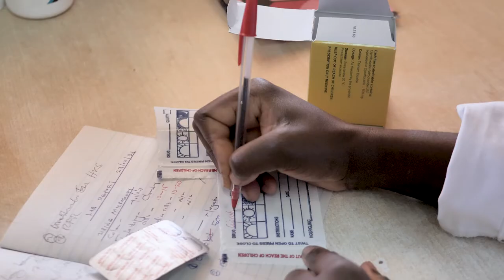In the COVID-19 pandemic, supporting essential health services in Zambia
Health systems are rightly focusing attention and resources on the COVID-19, but essential health services will continue to need prioritisation to avoid a wider impact on health, particularly for children. With the generous support of partners, UNICEF Zambia is supporting the Ministry of Health through procurement and delivery of essential medical supplies and regular routine vaccines.